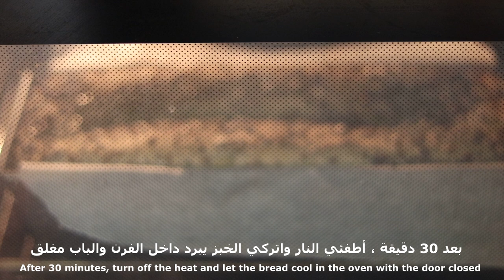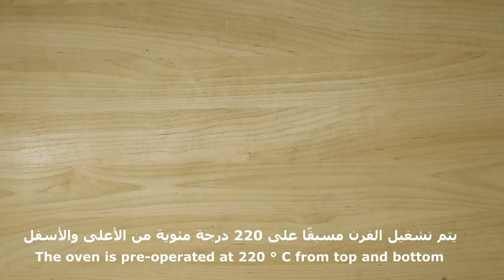خبز التوست الصحي بالسميد فقط - toast bread with semolina only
Healthy food
طعام لمرضي السكري
Diabetic food
طعام كيتو دايت
شيف نائل
chef nael
طعام للرجيم
وجبات كيتو دليت
Keto Diet
اكل صحي
وجبات صحية
شيف نايل
خبز التوست
toast bread
toast bread with semolina
خبز السميد
عيش السميد
عيش التوست
عيش صحي
خبز صحي
خبز للدايت
خبز للرجيم
عيش للدايت
عيش للرجيم